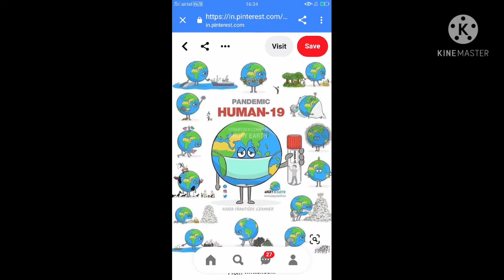THE SAD REALITY OUR WORLD || DEEP MEANING IMAGES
hi frends this motivational video contains top motivational picture with deep meaning. one picture million words this tells today s sad realty. this picture speak loader then words. this deep meaning images are painful but true and motivating.

This is a mere story of reality. A story in which a life comes to an end due to another’s rage. This is the sad reality of life.

It was raining and I was trapped inside my room to avoid the ruckus downstairs. My sister was arguing with my father over cleaning up a mess he’d made and he retaliated as always. Hearing the thud of her body falling to the floor made me cringe slightly, but I didn’t do a thing. I had to make to try with all I had and try to get out as soon as possible and maybe even take my sister out of here. I was the older sibling, the one that’s meant to be the protector but I couldn’t do even that simple task; I just didn’t have the courage.

I take out my book and smile as my mind slowly took me into a world that I wished to call my own. A world where you lived with a family that loved and protected each other and they had little worries until the main plot of the story arrived; when they were torn apart. That wasn’t a story for me; it wasn’t at all fiction. When my father finally snapped the main point of my story happened; my mother’s murder.

Only when I heard a deafening scream was I snapped from my dream world and back to my life. It was a worse scream than usual; far worse. It shook me to the bone. I dropped my book to the floor and sprinted down stairs. I tripped a couple of times but managed to regain my composure. I was slightly panicky when I made my way downstairs but when I reached the bottom after feeling like an eternity had passed my heart almost stopped. Blood, lots of blood. There far too much blood for the person to have survived. She was lying on the ground motionless. He was standing above her body with a broken bottle in his hands. I ran as fast as I could to her side and gasped. Silent tears slid down my face as I looked. The back of her head was cracked open and her skin had already paled. My fear had come to life. I'd lost her

I looked my father in the eyes and glared at him; another life taken by his hands and another life taken from mine. He looked at me with his anger filled eyes. I sprinted outside and into the pouring rain and he ran quickly after me. The forest was my refuge and I made my way quickly to it. The rain was clouding my vision along with my tears. After minutes of running I stopped. I was finished and realised there was nothing remaining here for me. This life was over; nothing was left for me to protect.
I turned my head to my father and smiled sadly; watching him bring the bottle down. I watched my life end. I wasn't sad and I wasn't nervous. He'd taken everything but this was the one thing he could give me. I was finally free.